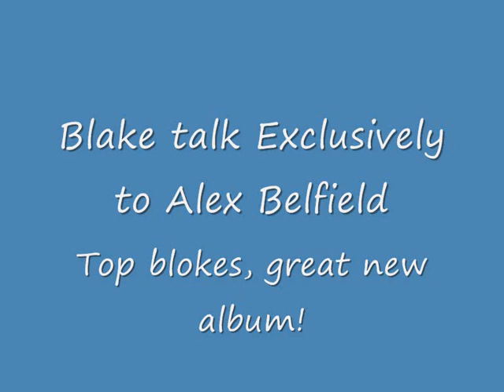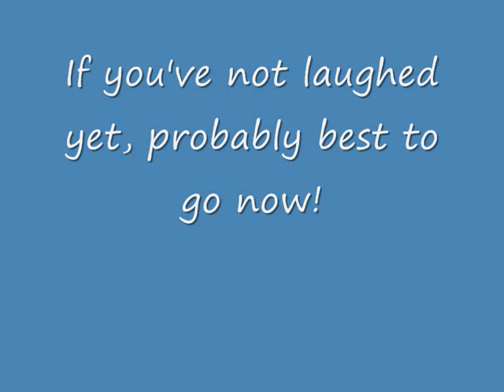Blake Group Interview - Exclusive Story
Britains answer to Il Divo - top blokes and a great group!